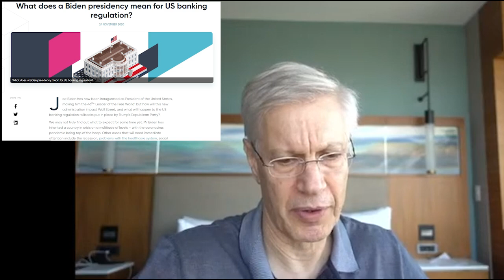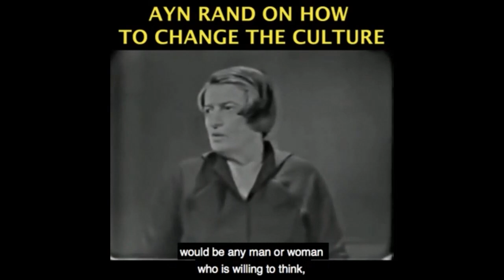Biden's Statist Agenda: Damaging Bank Regulation